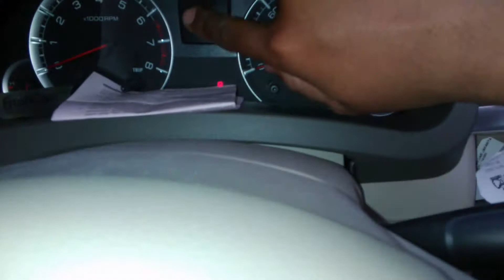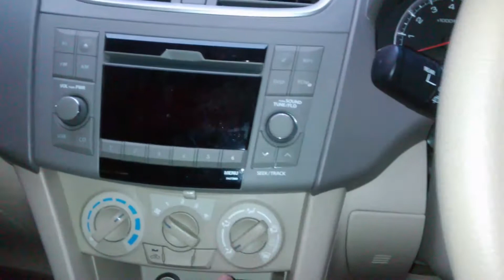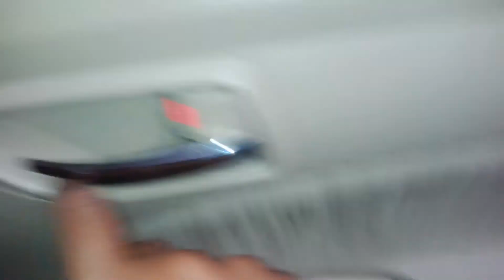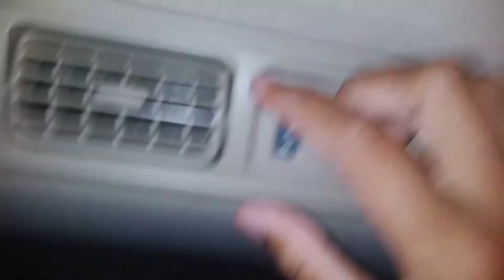In Depth Suzuki Ertiga GX DB M/T 2013 - Indonesia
kembali lagi bersama Saya. maaf kalo masih ada yang kelewat.